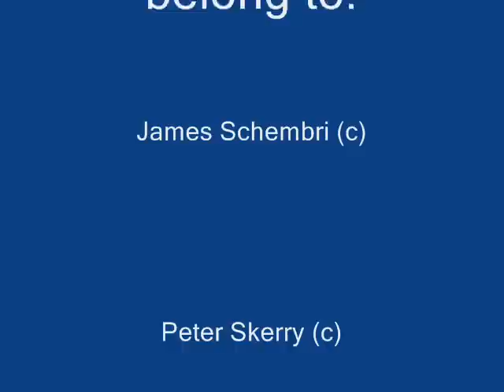Bedford CA in Malta